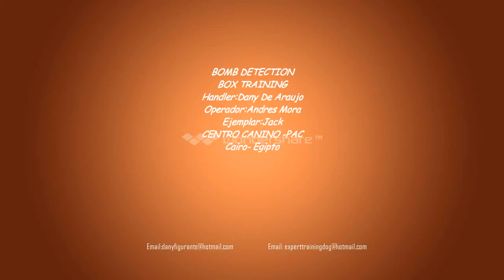BOMB DETECTION BOX TRAINING